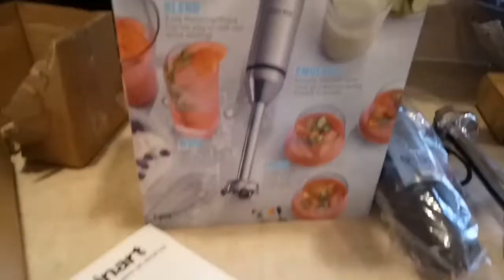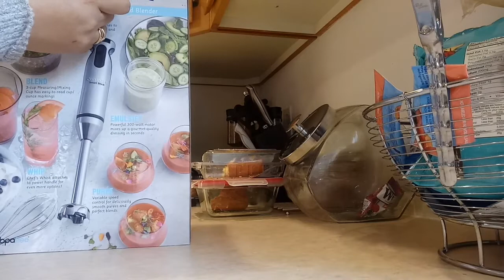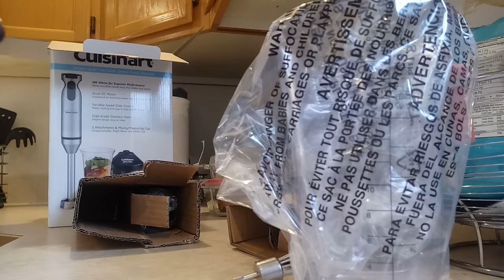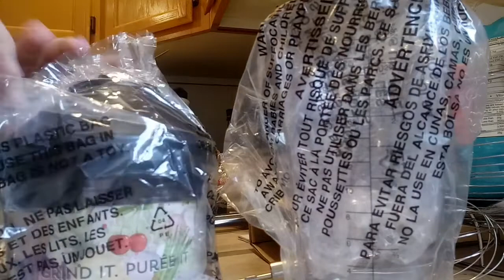Variable Speed Hand blender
variable speed hand blender 300 watts for superior performance blend smoothies, puree soup, mix shake's and sauces.

Quiet DC Motor
engineered for maximum power and minimum noise.

variable speed slide control
make shifting from low to high speed simple

high grade stainless steel
elegant design, easy to clean

2 attachment and mixing measuring cup
chopper grinder chef's whisk Nd 24-Oz. cup.

page: gizmo martin American life
Instagram: Pomeranian gizmo and my family